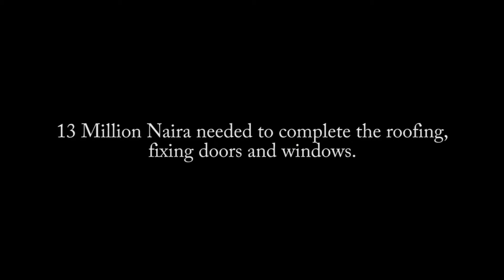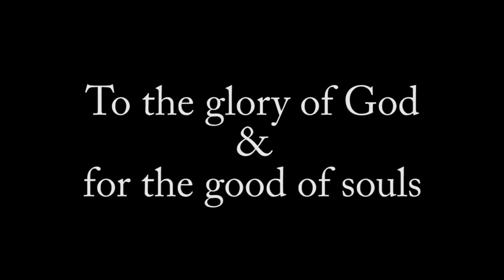A Church Building Project St Vincent De Paul Catholic Chaplaincy, MAUTECH, Yola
A Church building project appeal from st. vincent de paul catholic chaplaincy, Modibbo Adama University Of Technology Yola.